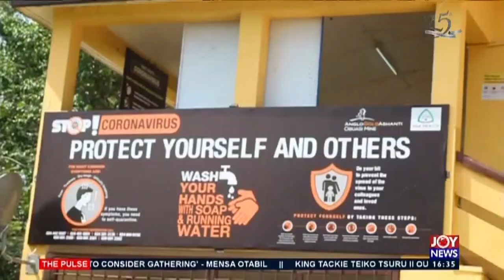COVID-19 Pandemic: Obuasi residents protest citing of isolation centre (11-5-20)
COVID-19 Pandemic: Obuasi residents protest citing of isolation centre - The Pulse on JoyNews (11-5-20)